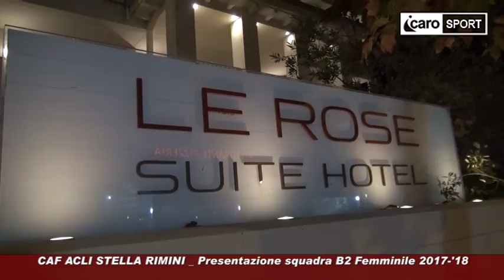Icaro Sport. La presentazione della Caf Acli Stella Rimini 2017/'18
La presentazione della squadra di B2 femminile Caf Acli Stella Rimini.